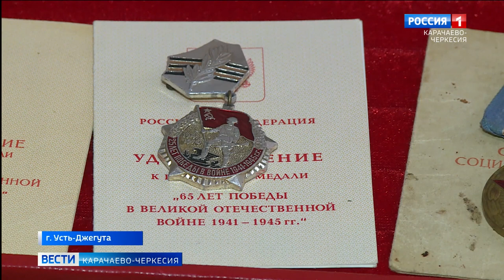100-летний юбилей отметила жительница Усть-Джегуты Халимат Гербекова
Вековой юбилей отметила жительница Усть-Джегуты Халимат Гербекова. Труженица тыла всю жизнь работала на различных предприятиях бухгалтером пережила тяготы депортации. Сегодня она в заботливом окружении детей внуков и правнуков. Поздравить именинницу пришли представители администрации города и наша съемочная группа